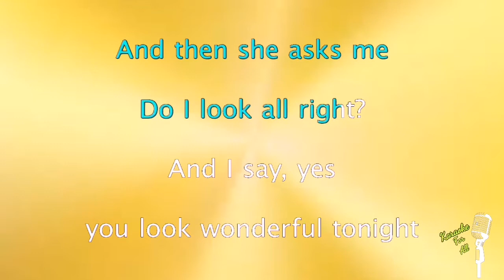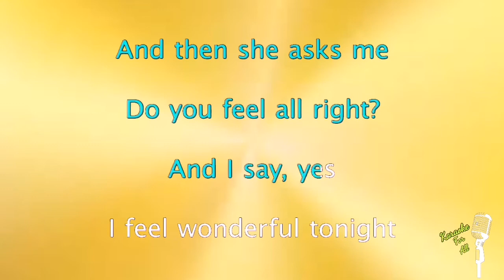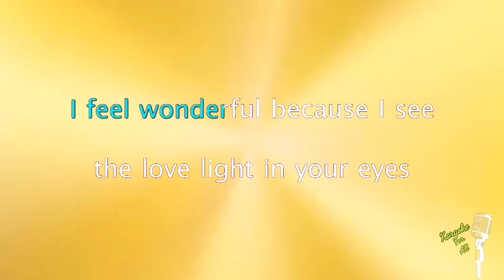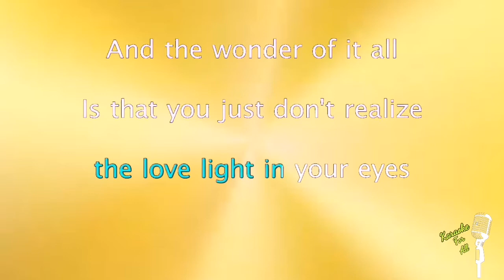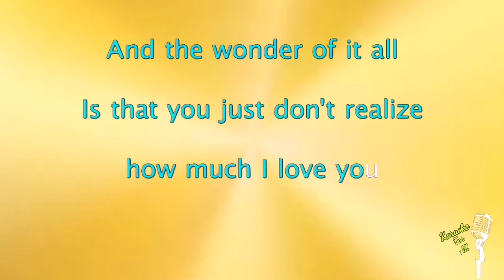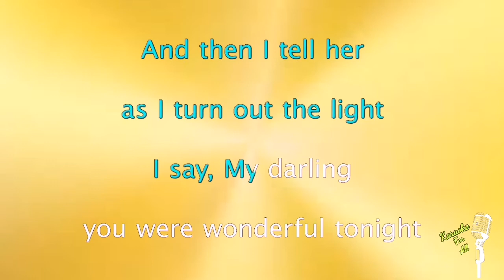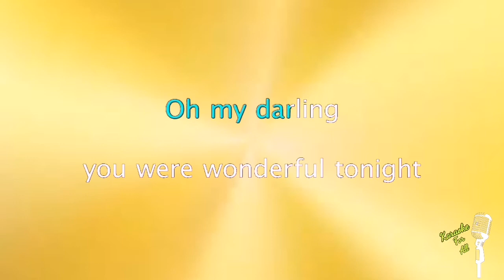Wonderful Tonight - Eric Clapton (Karaoke Version)